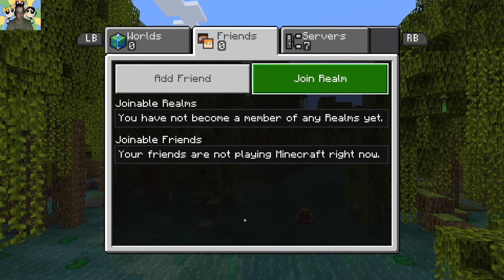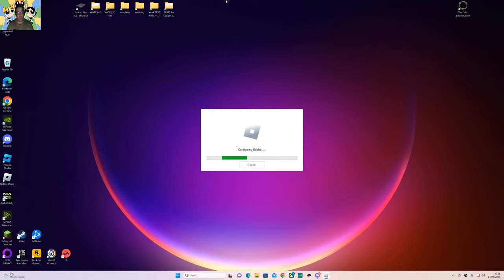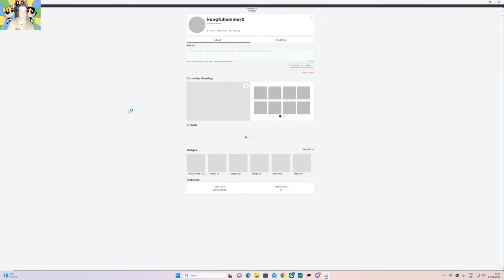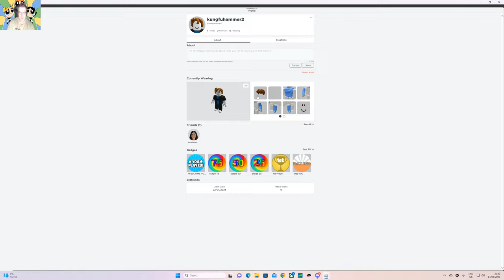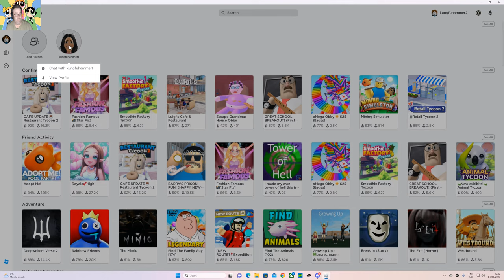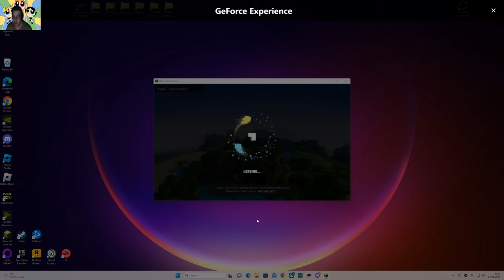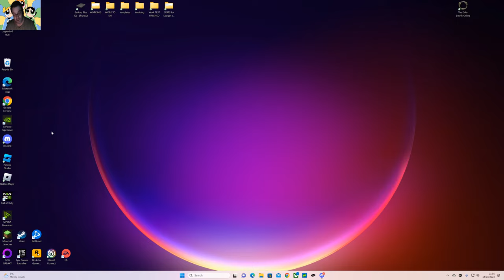minecraft with hannah the beast